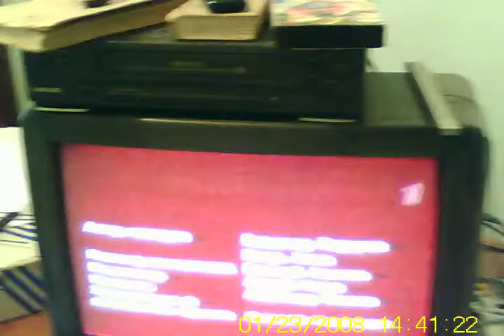My today's lunch\Мой сегодняшний обед(13.12.2011)